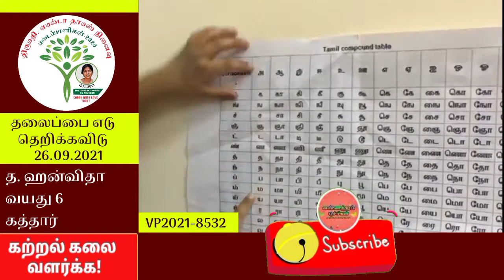வண்ணத்துப்பூச்சிகள் உங்கள்குழுஉங்கள்கையில் தலைப்பைஎடுதெறிக்கவிடு #26.09.2021 சென்னை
*வண்ணத்துப்பூச்சிகள்* குழுவில் உங்கள் குழந்தையும் பங்கேற்க வேண்டுமா?  பெற்றோர்களுக்கான *திண்ணை* குழுவில் நீங்கள் இணைய வேண்டுமா? கீழே உள்ள லிங்கை கிளிக் செய்து உடனே குழுவில் இணையலாம்.

*குழுவில் இணைய:*
*வண்ணத்துப்பூச்சிகள்-1*

*படித்து ரசிக்க:*
*வலைதளங்கள் (websites):*

*உங்கள் குழந்தைகளின் படைப்புகள் இங்கு போடும் பதிவுகளோடு நின்றுவிடாமல் பலரும் பார்க்கும் வண்ணம் நம் வண்ணத்துப்பூச்சிகள் மின்னிதழில் வர வேண்டுமா?* உடனே கீழே உள்ள மின்னஞ்சல் முகவரிக்கு அனுப்பவும். குழுவில் இல்லாத உங்கள் வீட்டு அருகில் உள்ள குழந்தைகளின் படைப்பாற்றலையும் அனுப்பலாம். *குறிப்பு* குழுவில் ஏற்கனவே பதிவு செய்தவர்கள் உங்கள் பதிவு எண்ணை மறக்காமல் மின்னஞ்சல் செய்யும்போது குறிப்பிடவும்.